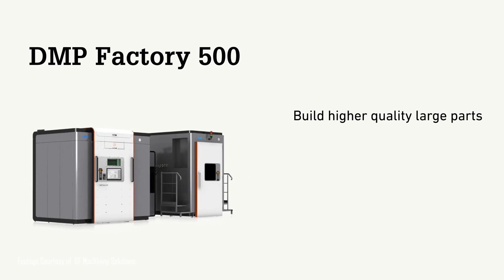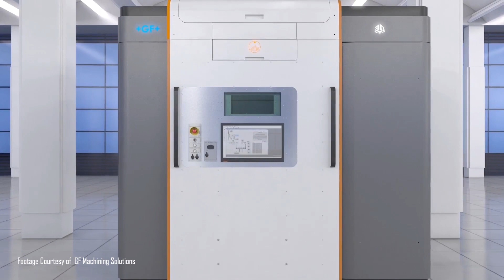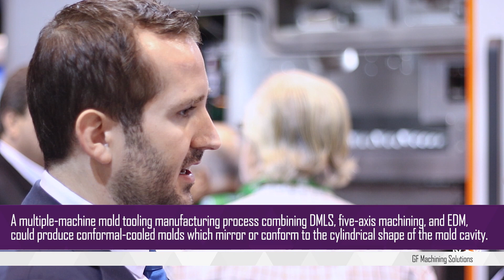Metal Additive Manufacturing is the Future, and Machine Builders are Taking Notice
Dogan Basic is product manager, additive manufacturing at GF Machining.

In this video, he explains why GF Machining is focused on improving its presence in the industrial additive manufacturing market.